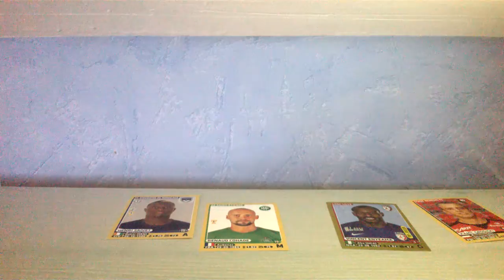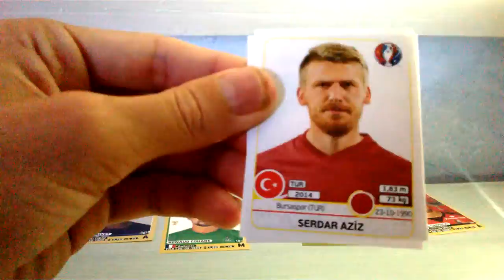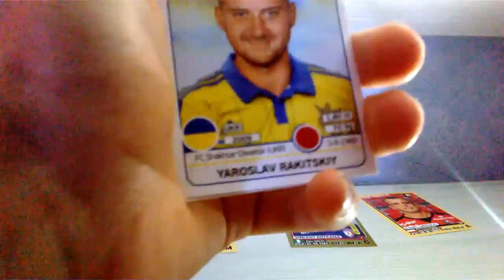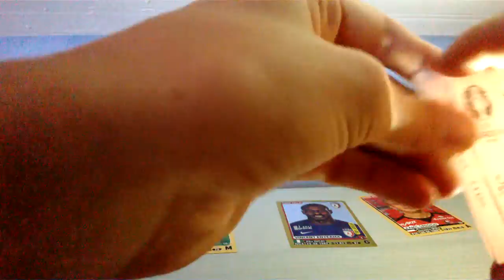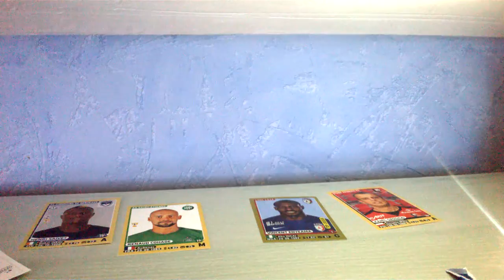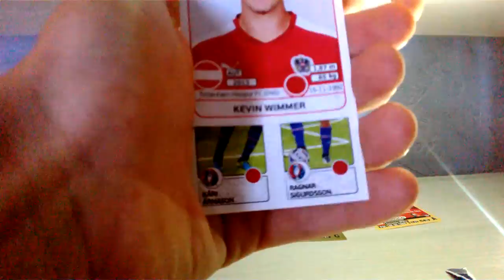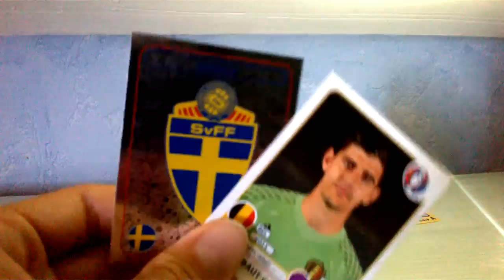Ouverture de 4 boosters euro avec Victor 2:Courtois,Suède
Voici la 2ème ouverture de boosters de l'euro 2016 avec Victor.